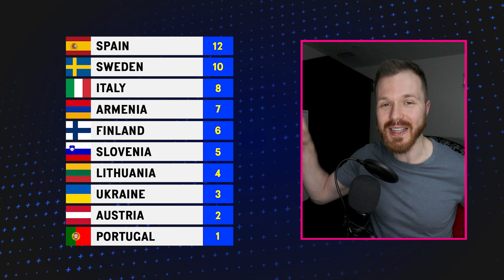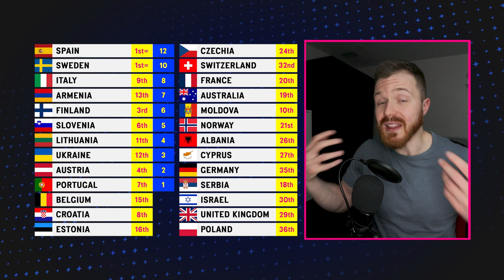Ranking Songs like a Eurovision Juror ... sort of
In the aftermath of every Eurovision, there is always intense analysis about how the national juries voted. Following this year's result where the winner was crowned thanks to an unprecedented lead in the jury votes, many people are unhappy and the dissatisfaction has been higher than ever.

So since people feel so strongly about how the juries should be voting, I thought I would try as an exercise to rank the songs based on how I approach discussing Eurovision and national selections in my videos.

0:00 - In the jury's seat
1:52 - Austria
3:13 - Portugal
4:03 - Switzerland
5:06 - Poland
6:11 - Serbia
7:43 - France
8:47 - Cyprus
9:38 - Spain
10:39 - Sweden
12:30 - Albania
13:34 - Italy
14:34 - Estonia
15:21 - Finland
17:03 - Czechia
18:08 - Australia
19:12 - Belgium
20:21 - Armenia
21:19 - Moldova
22:27 - Ukraine
23:36 - Norway
24:49 - Germany
26:21 - Lithuania
26:59 - Israel
28:44 - Slovenia
29:53 - Croatia
31:12 - United Kingdom
32:31 - Jury Ranking vs. Personal Ranking
34:59 - Me vs. The 2023 Juries